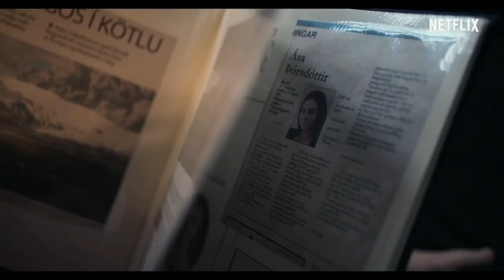KATLA | TV SERIES | OFFICIAL TRAILER | 2021